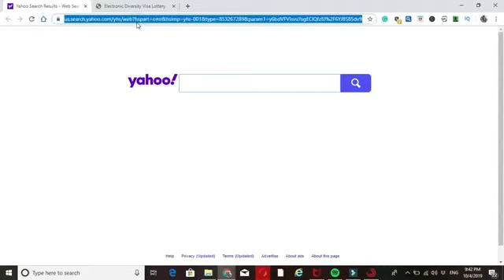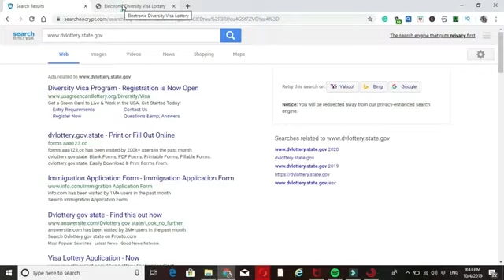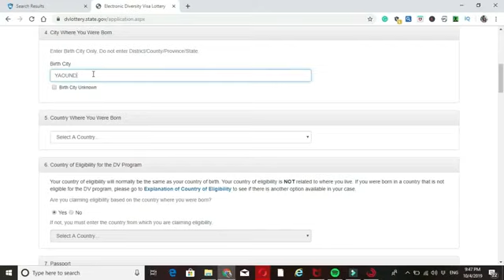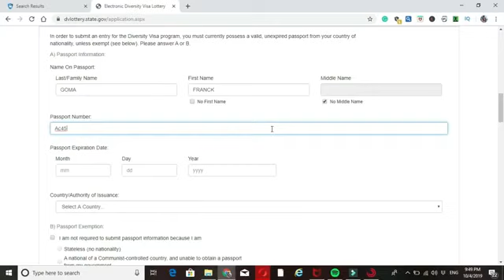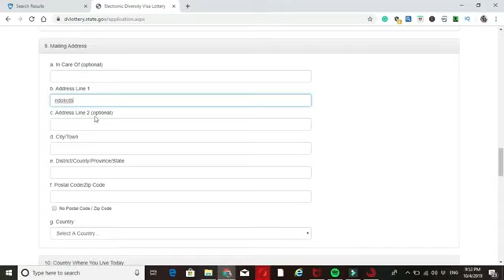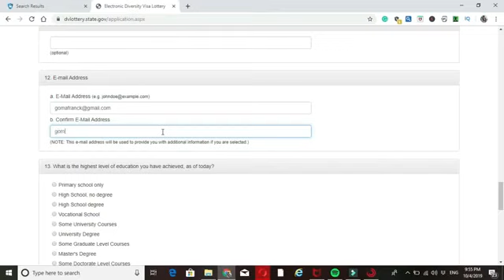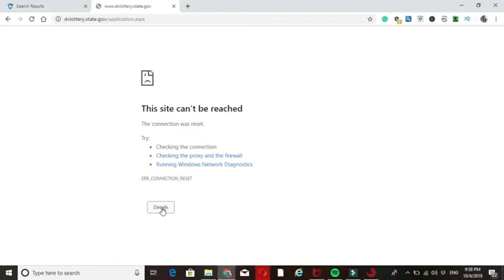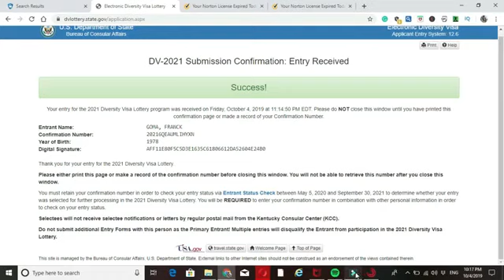Guide complet pour participer et augmenter vos chances à la DV Lottery 2025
Dans ce guide complet pour participer et augmenter vos chances à la DV Lottery 2025, nous vous expliquons tout ce qu'il faut savoir pour participer à la loterie en ligne. Vous trouverez des informations sur les règles, les procédures et les méthodes permettant de participer à la loterie en ligne.  Dans cette video , vous aurez toutes les informations dont vous avez besoin pour participer à la dv lottery 2025.
DANS CETTE VIDEO, WARREN ET ASSIANA PARLERA DE Guide complet pour participer et augmenter vos chances à la DV Lottery 2025